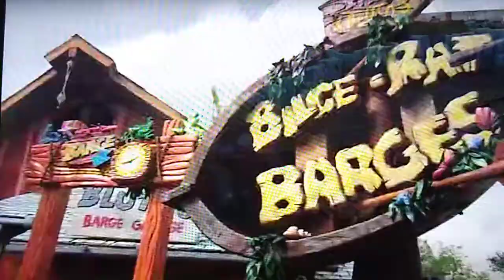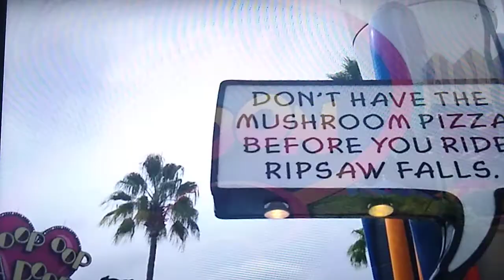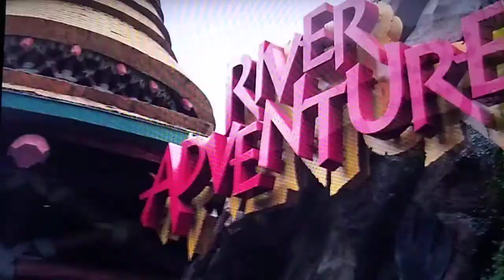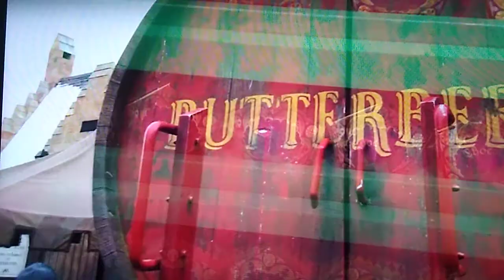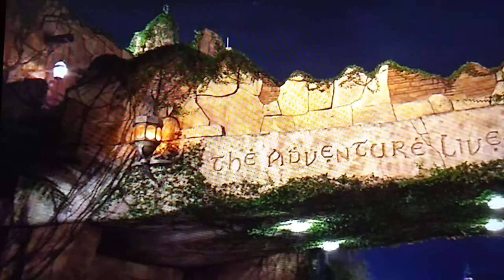Islands of Adventure Universal Orlando 2020 Complete Walkthrough Tour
Original video by Wanderlust to Magic Channel

My first day at Universal Studios Resort. I visit Islands of adventure, a beautifully landscaped park with a unique atmosphere. Through the beautiful Port of Entry I have access to all theme park areas. Superheros and the Incredible Hulk Coaster, but also Spiderman in Marvel Superheros Island. Two cool water rides in Toon Lagoon, where you are guaranteed to get soaked. On a adventure in the beautiful Jurrasic Park and at King Kong Skull Island. Don't forget to experience the overwheming area: The Wizzarding World of Harry Potter with unique Forbidden Journey. I end the day in the Lost Continent and Seus Landing; what a fantasic park!

Miijn eeste dag in het Universal Studios Resort. IK bezoek Islands of Adventure, een prachtig aangelegd park met eenunieks sfeer. Via de prachtige Port of Entry hebik toegang tot alle themagebieden. Super helden en de Incredible Hulk Coaster,maar oek Spiderman in Marvel Superheros Island. Twee tegekke water rides in Toon Lagoon warrje gegoranded not in wordt. Op avontaur in het prachtige Jurrasic Park en bij King Kong Skull Island. Het contrast is groat in het overweld igende gebiedi: Wizzarding World of Harry Potter met de unieke Forbidden Journey. De dag sluit af in Lost Continent en Seus Landing; wateen fantastich park is dit!

NEDERLANDSEVLOG / NADESLANDSE ONDERTITELING
DUCTH VLOG / ENGLISH SUBTITLES AVAILABLE

Ontdek de komede weken op mijn kanaal maer vlogs van mijn Orlando avaontuur eerste solotrip! Ik heb geprobeerd om voor om voor jullie leukenvlogs te maken, morrzeker ook mooie b-roll vanuit Orlando. Tijden mijn bezoek aan Orlando hebik uiteraard de parken van Disney World bezocht,moar Sea World en Universal Studios. Oak de water parken komenaan bod.

Discover more vlogs of my Orlando adventure and my first solo trip on my channel in the coming weeks! I have tried to make nice vlogs for you, but also b-roll from Orlando. During my visit to Orlando I will visited the parks of Disney World, bit also Sea World and Universal Studios. All water parks will also be shown in the vlog series.

Get ready for more Wanderlust to Magic in the future.